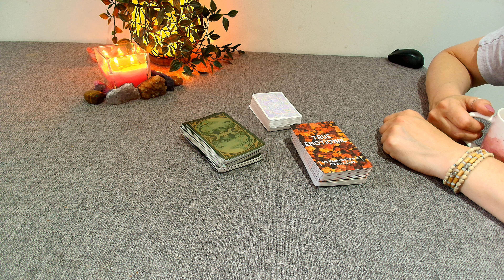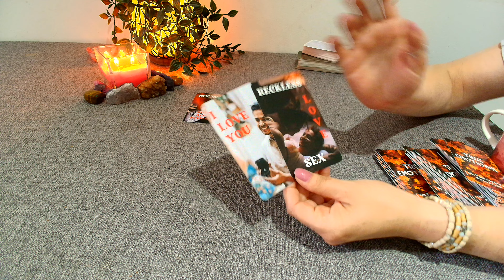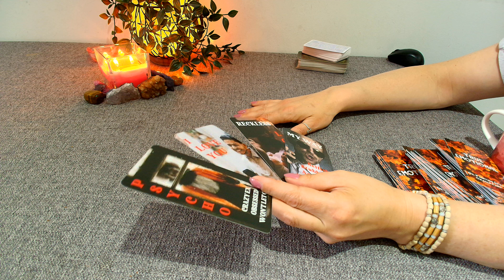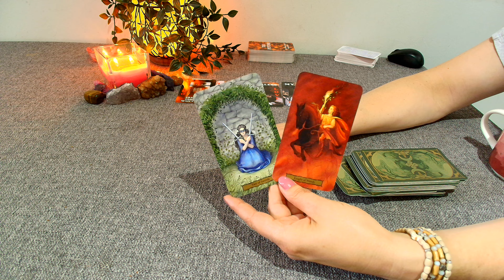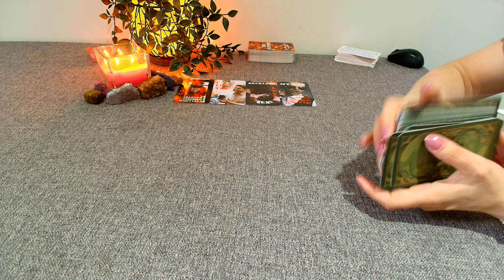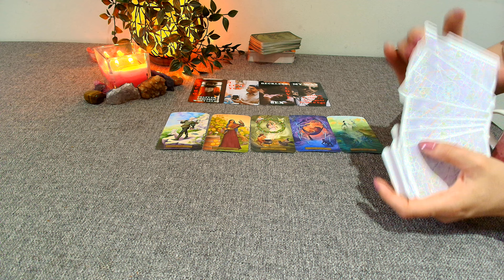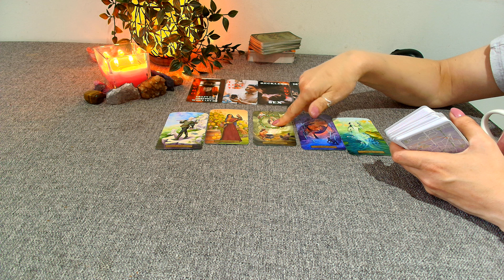👀💥Această persoană este obsedată de tine, nu intelege că totul s-a terminat...